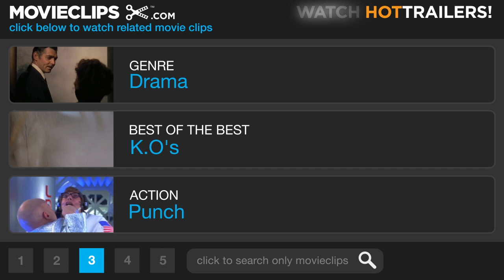The Bells of St. Mary's (2/8) Movie CLIP - Boxing With a Nun (1945) HD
CLIP DESCRIPTION:
Sister Mary Benedict (Ingrid Bergman) teaches Eddie (Richard Tyler) the basics of boxing.

FILM DESCRIPTION:
In this follow-up to director Leo McCarey's Going My Way (1944), Bing Crosby repeats his Oscar-winning characterization of happy-go-lucky priest Father O'Malley. The good father is sent to help out financially strapped St. Mary's Academy, a parochial school presided over by lovely nun Sister Benedict (Ingrid Bergman). The film is constructed in anecdotal fashion: Nun and priest gently quarrel over teaching methods; they help patch up the tottering marriage of William Gargan and Martha Sleeper; Sister Benedict plays baseball and teaches a student how to box; Father O'Malley softens the heart of the man who holds the mortgage (Henry Travers) by convincing the poor fellow that he's only got a few months to live; and the kids of St. Mary's put on a much-revised stage version of the Nativity, complete with a chorus of "Happy Birthday" on the occasion of the Virgin Birth. A huge hit at the box office, Bells of St. Mary's was nominated for nine Academy Awards.

CREDITS:
TM & © Paramount (1945)
Cast: Richard Tyler, Ingrid Bergman
Director: Leo McCarey
Producer: Leo McCarey
Screenwriters: Leo McCarey, Dudley Nichols